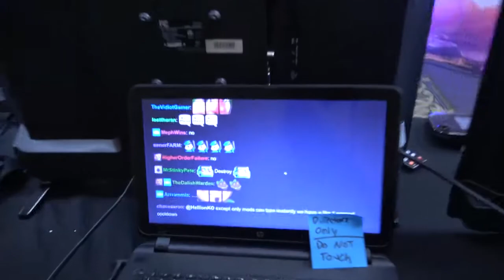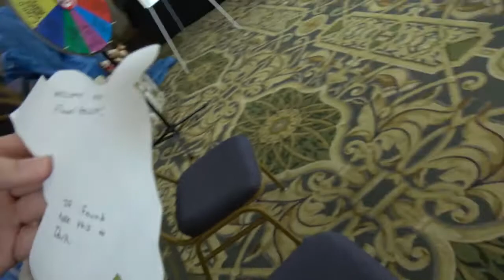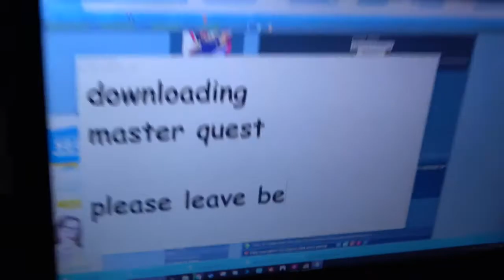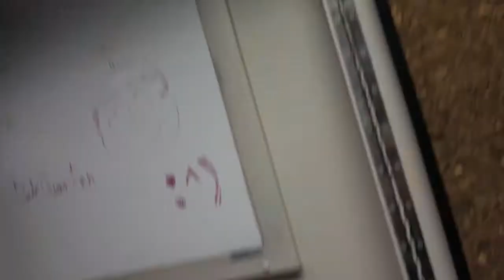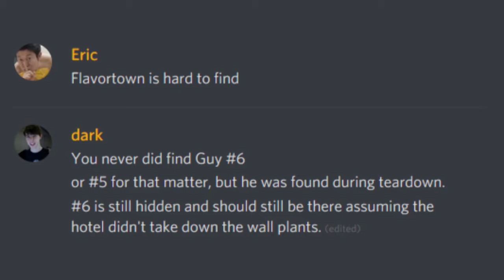Zeldathon Champions - Guy's Hot Dog Hunt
Guy Fieri is missing, and it's up to Captain Trina, FartGarfunkle, and Poptartgamer to find him. Can they endure the deceptions of Dark and finally reach Flavortown?

Video edited by The Silver

▲  CREDITS  ▲